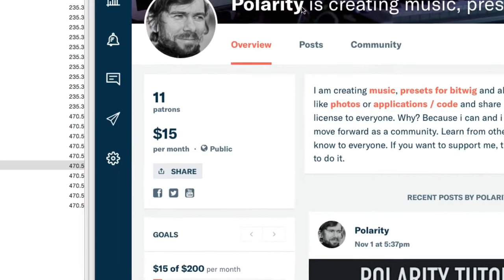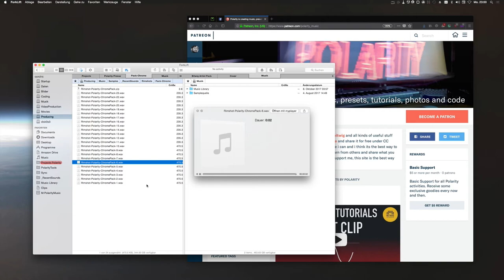Thank You Patrons - Rimshot Sample Pack Gift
I already reached 11 patrons. That's not really much, but it shows me that there are people out there who really appreciate my work. I have prepared a sample pack with rimshots for all patrons. If you have already donated or are going to donate, you should see a download